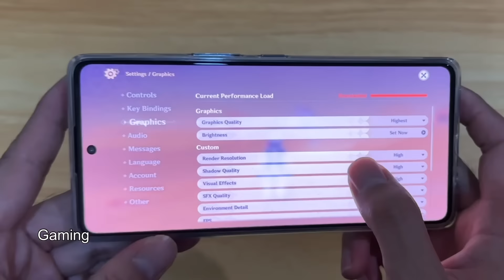10 PEJABAT PALING KAYA DI INDONESIA